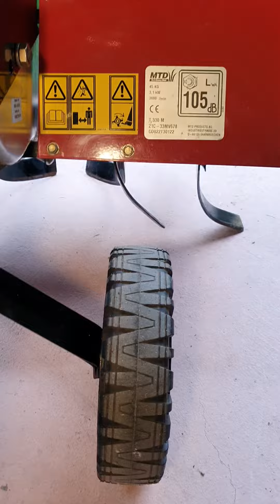MTD KOPAČICA T 330